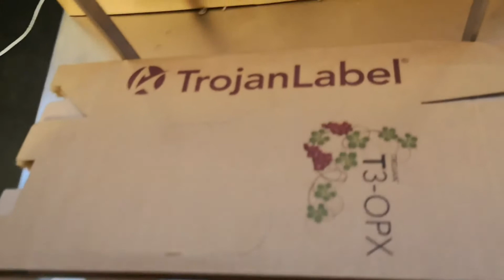The TrojanLabel T3 OPX Printing on Gift Boxes Дигитален Печат на Подаръчни Кутии